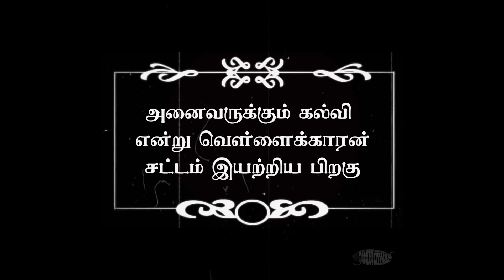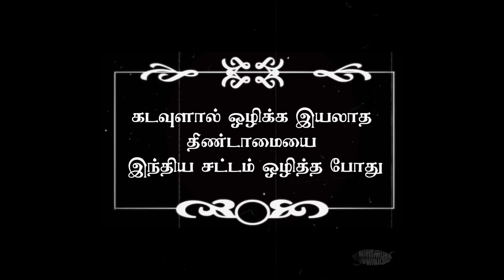Jaathikalaam - Karapaanpoochi story 015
KARAPAAN POOCHI Videos  focuses on Discrimination, Inequality &  InJusitice  done to the innocents in the name of Caste , Religion & Nation.

மதம், சாதி, தேசியம் என்கிற பெயரால் மக்களை ஏமாற்றும் அனைவரின் வண்டவாளங்களும் “கரப்பான்பூச்சி” வீடியோவில் தண்டவாளம் ஏற்றப்படும்.